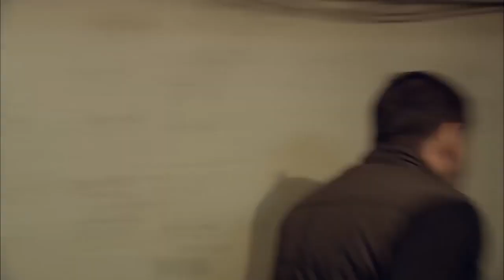لما تبقي متفائل بزيادة و تتصدم في الاخر بالحقيقة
اخراج : كريم سليمان
تأليف : بلال فضل
إنتاج : spot 2000 , oscar , Mohamed Fawzy Films